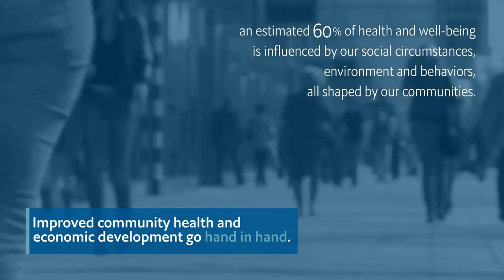Healthy Communities, Healthy Workforce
Case Study: Prioritizing workforce well-being is beneficial for your employees AND your overall business success.